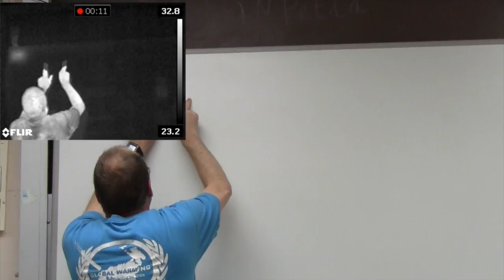Fun with FLIR (infrared camera, hair dryer,ice pop, plastic panel and more)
Our new FLIR - some visible/IR footage of me contributing to the heat death of the universe!